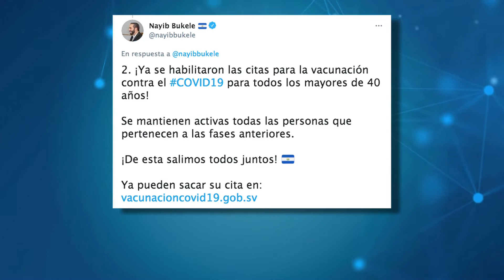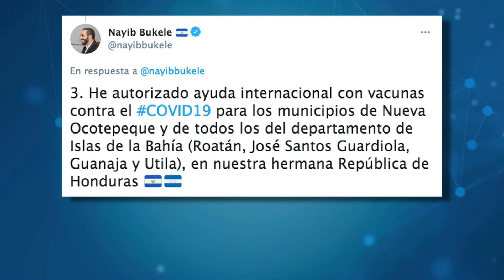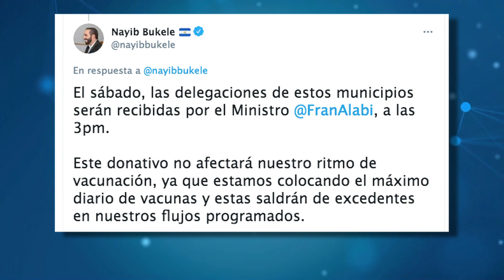El presidente Nayib Bukele realizó tres anuncios relacionados a la vacunación anti-COVID-19